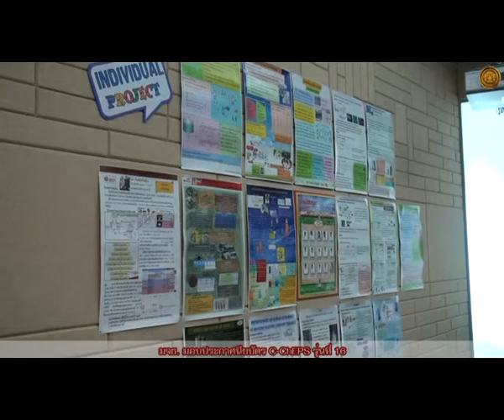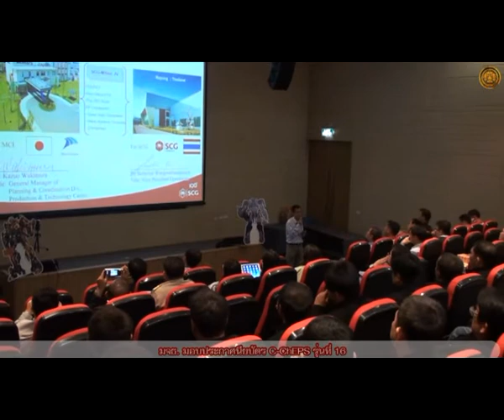มจธ. มอบประกาศนียบัตร โครงการC-ChEPS รุ่นที่ 16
รศ.ดร.อภิชัย เทอดเทียนวงษ์ ผู้อำนวยการโครงการทักษะวิศวกรรมเคมีแบบบูรณาการ มหาวิทยาลัยเทคโนโลยีพระจอมเกล้าธนบุรี เป็นประธานในพิธีมอบวุฒิบัตร แก่ผู้เข้าร่วมโครงการทักษะวิศวกรรมเคมีแบบบูรณาการ รุ่นที่ 16 และปฐมนิเทศผู้เข้าร่วมโครงการรุ่นที่ 17 โดยมีคุณชลณัฐ ญาณานรนพ กรรมการผู้จัดการใหญ่บริษัท เอส ซี จี เคมิคอล จำกัด เข้าร่วมในพิธี โดยคุณสุไนย ครุฑมีชัย ผู้จัดการพัฒนาทรัพยากรบุคคล กล่าวสรุปภาพรวมโครงการ C-ChEPS รศ.ดร.อภิชัย เทอดเทียนวงษ์ กล่าวแสดงความยินดีแก่ผู้ที่เข้ารับวุฒิบัตร คุณชลณัฐ ญาณานรนพ กล่าวแสดงความยินดีและให้ข้อคิดในการทำงาน โครงการทักษะวิศวกรรมเคมีแบบบูรณาการ มีวัตถุประสงค์เพื่อพัฒนาพนักงานปฏิบัติการของภาคเอกชนให้ปฏิบัติงานได้อย่างมีความรู้ความสามารถมากขึ้น โดยเพิ่มพูนความรู้ด้านวิศวกรรมเคมี ตลอดจนมุ่งเน้นการพัฒนาผู้เรียนให้มีวิธีคิดอย่างเป็นระบบ สามารถมองความรู้ในลักษณะเป็นองค์รวม สามารถวิเคราะห์เพื่อแก้ปัญหาได้ สำหรับรุ่นที่ 16 มีผู้ผ่านการเรียน จำนวน 17 คน และในรุ่นที่ 17 มีผู้เข้ารับการปฐมนิเทศ 14 คน